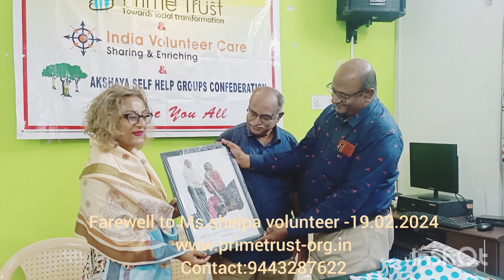Farewell to Ms. Shelpa: Prime Trust's Appreciation for a Dedicated Volunteer-19.02.2024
Farewell to Ms. Shelpa: Prime Trust's Appreciation for a Dedicated Volunteer
The Prime Trust Founder and Managing Director, Mr. S.M. Arasu, hosted a farewell get-together for Ms. Shelpa, who had volunteered at the NGO for the past three months. Ms. Shelpa was felicitated with a shawl. During the event, the founder shared his thoughts about Ms. Shelpa's involvement, highlighting her dedication and contribution to the organization. The staff also expressed their appreciation for Ms. Shelpa's hard work and commitment.
In her speech, Ms. Shelpa shared about the valuable experience she gained from participating in the activities of Prime Trust. The event was attended by other volunteers, staff, as well as the children of Janani Home. It was a joyous moment for all, as they celebrated Ms. Shelpa's contributions and wished her well in her future endeavors.